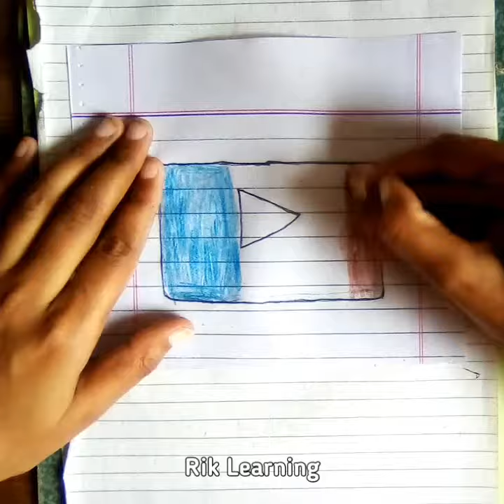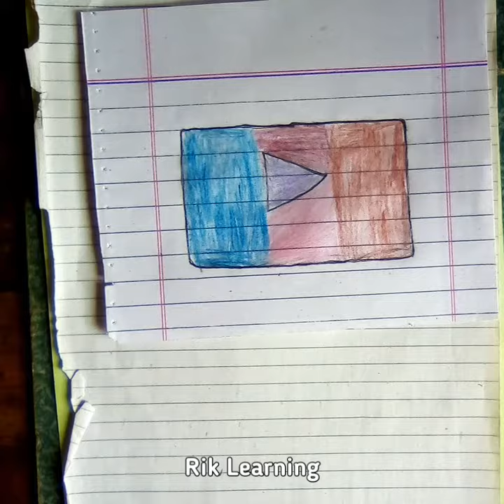Drawing YouTube Logo | Satisfying Creative Art | Simple Drawing